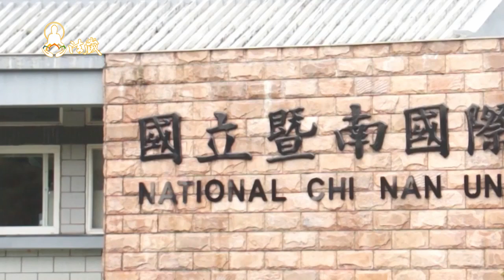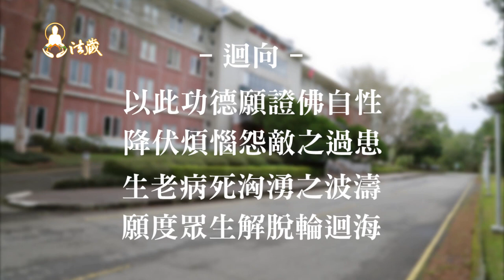2015年 國立暨南國際大學心靈講座 大學生遇見佛法─龍德 上師：三乘佛法略述